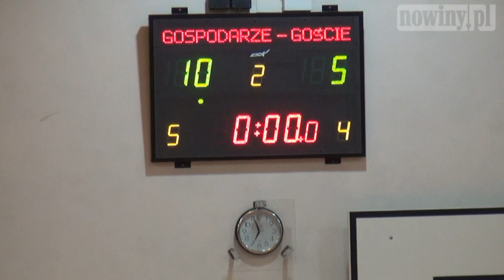II liga futsalu: LKS Strzelec Gorzyczki - LMKS Piast Gorzów Śląski